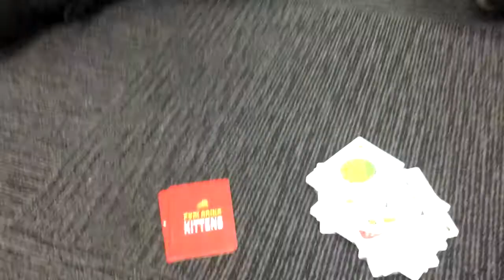WE ARE MAGIC!! // MUSICAL THEATRE SCHOOL VLOG // KAMARA VLOGS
I'M REALLY SORRY ABOUT THE QUALITY OF THIS VIDEO! It didn't matter what I did - nothing fixed it :(((( sorry friends!

You're welcome!

Use this link to get buy one get one pair FREE from Firmoo!

Backing music: Nicolai Heidlas - Found on SoundCloud